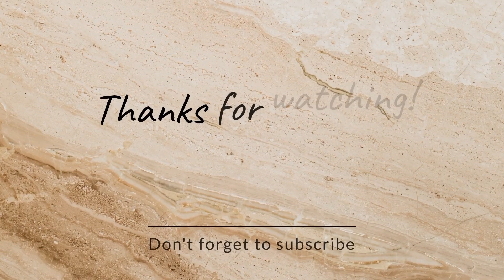Ekdum Naye Tarike Se Banaye Baigan🍆youtube yotubevideo cooking recipe baigan rasoimaaki(rm)